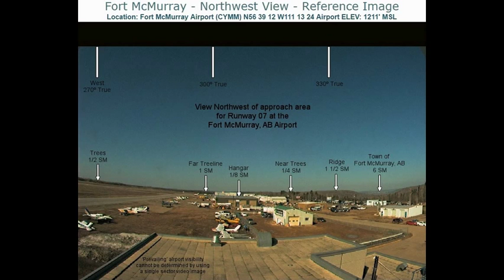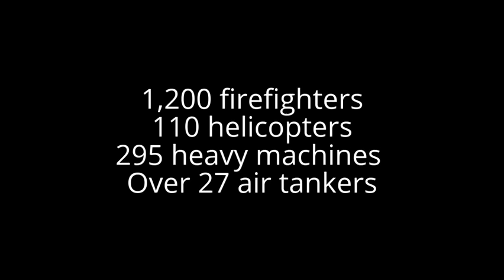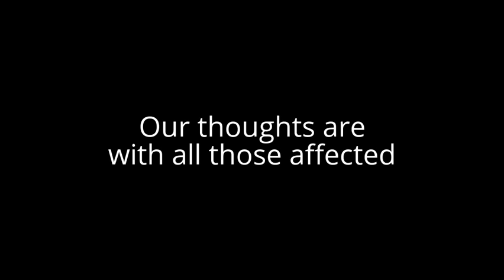Fort McMurray Fires - 4 day Timelapse using NW & SE Airport Cameras (Updated 6th May 2016)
Full time lapse taken over 4 days of the wild fires at Fort McMurray, as seen from both NW and SE facing webcams situated at Fort McMurray Airport.

The fire started in the wilderness outside Fort McMurray on Sunday 1st May - By noon on Friday 6th May the fire has surpassed 100,000ha and caused the mandatory evacuation of over 80,000 residents. Over 1,600 structures are confirmed destroyed. More statistics are included at the end of the video.

Our thoughts are with all those affected - evacuees, firefighters and everyone involved in protecting the town.

Photos are taken from the North Western & South Eastern facing webcams at Fort McMurray Airport

Music obtained from YouTube free music library - credited at end of video.